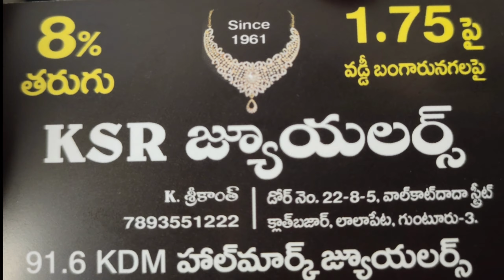gold ruby necklace designs with weight and price|latest gold stone's necklace designs